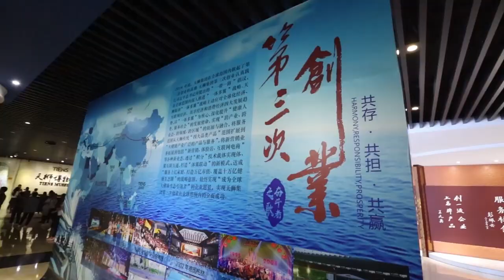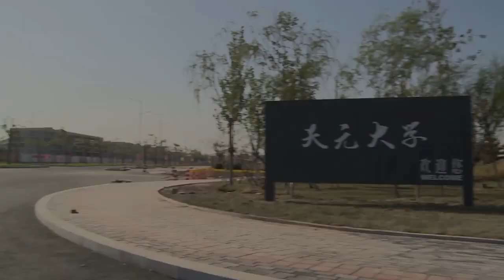Структурные каникулы в Тяньцзине!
Несколько дней назад завершились лидерские каникулы партнёра компании Юлии Владимировны Кочергиной.

Поездка в сердце корпорации «Тяньши» – в Индустриальный парк г. Тяньцзиня оставила невероятные впечатления!

💃🕺Партнеры лично оценили достижения компании, увидели ее мощь и размах, её непрерывное развитие.

Перед гостями корпорации выступил ее основатель – председатель правления г-н Ли Цзиньюань, речь которого вдохновила на стремление к новым высотам в бизнесе «Тяньши»!

«Созданная нами концепция «Прямые продажи и Интернет +» должна превзойти все аналогичные разработки, – говорил г-н Ли Цзиньюань. – Мы зададим новое направление в мировом бизнесе прямых продаж и станем несомненным лидером в данной отрасли»📈⠀ ⠀
⚠Основоположником традиции посещения Индустриального парка «Тяньши» является ТОП-лидер компании с Патрик Лян. Он регулярно выезжает со своей структурой в Главное управление корпорации, в самое сердце «Тяньши». Мы предлагаем тебе посмотреть видеоролик о поездке и почувствовать глубину, объединяющую силу командных мероприятий!

📍Тяньцзинь ждет твою команду! Ощути неповторимую энергетику и познай мощь восточных традиций.

Стань ее продолжателем!Индустриальный парк компании всегда рад видеть тебя и твою команду! ❤

Хочешь также?

⚠Развивай бизнес вместе с «Тяньши»!

📞Тел.: горячей линии компании «Тяньши»: 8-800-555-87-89